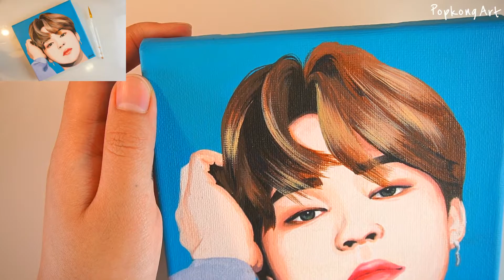BTS 지민 팬아트/BTS JIMIN/FAN ART/ 방탄 지민 아크릴화/dynamite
BTS painting challenge #2 JIMIN

► INSTAGRAM_   Popkong.art